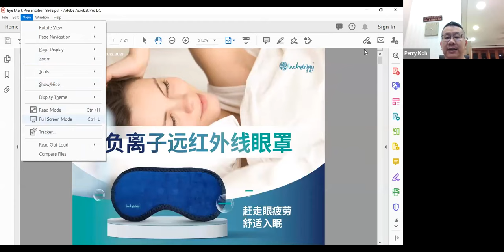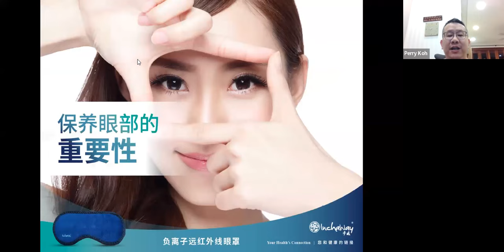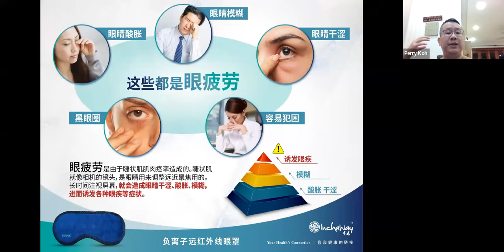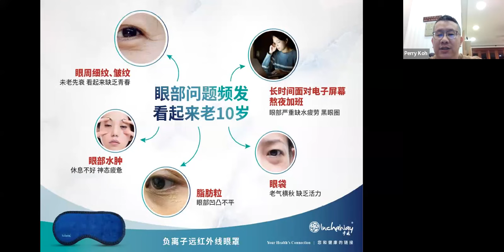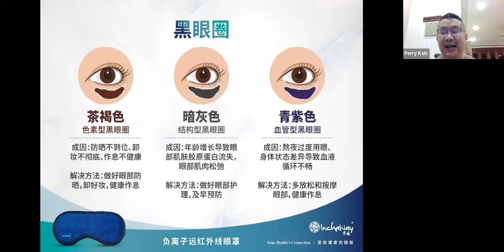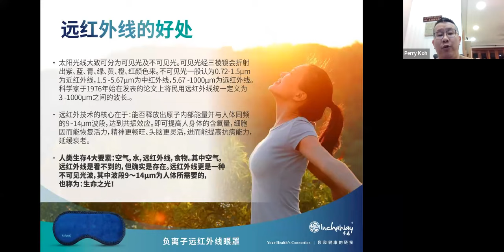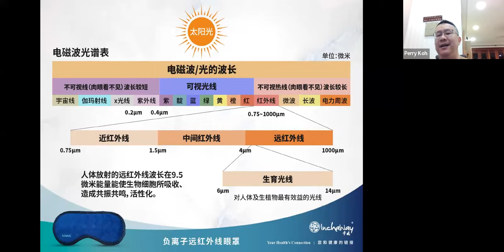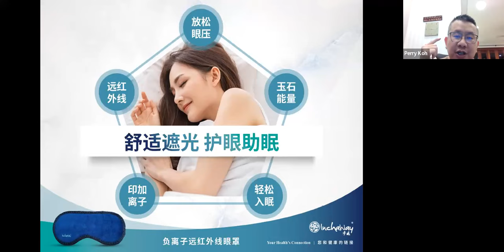负离子远红外线眼罩 - 新品讲解 - Mr Perry Koh